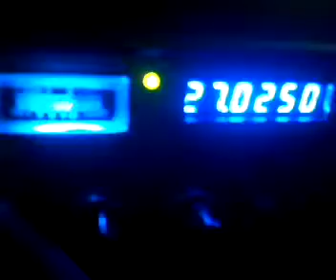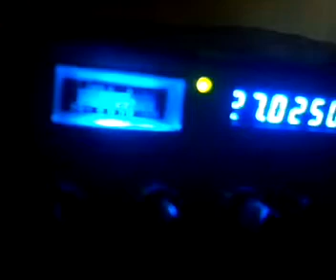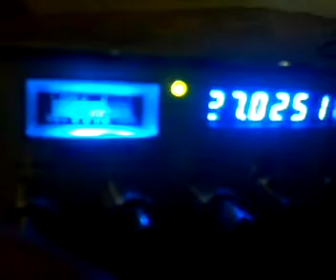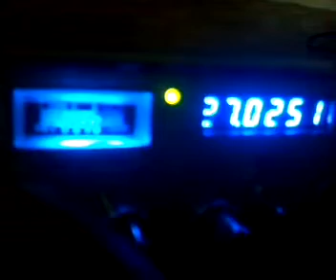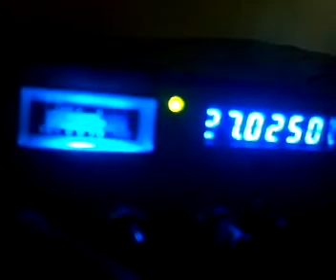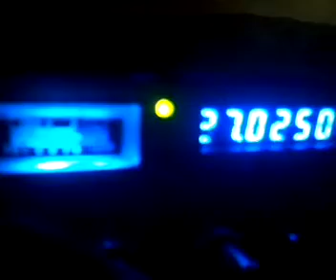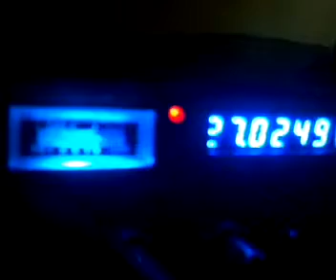SuperBowl Tripple 2 ILL